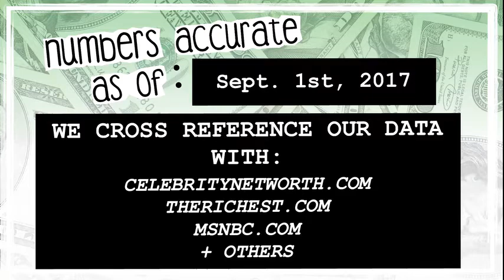WHO’S RICHER? - Ryan Adams or Ellen DeGeneres? - Net Worth Revealed! (2017)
Who’s worth more? How much money do Ryan Adams and Ellen DeGeneres have? We reveal their net worth and calculate the difference between the two!